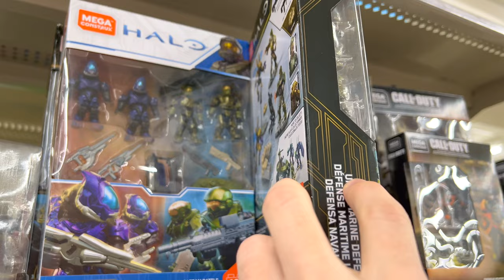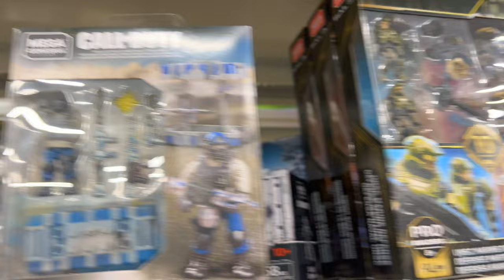HUGE Dollar General & Target Haul! Halo Mega Construx.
Recently I had the pleasure of store hunting with Misriah Armory. We hit four Dollar General Stores and four Targets. and the rewards were well worth our time.

Sets included in today's video include the brute customiser pack, Spartan III customiser pack, buildable energy sword, marine platoon pack and rare blind bags!